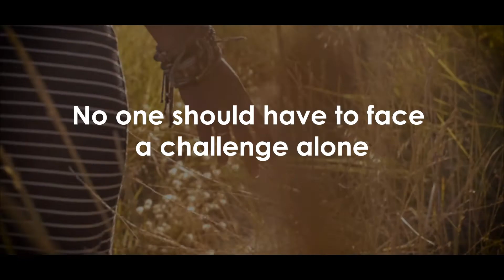International Women's Day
Here's a little video we shared at our international women's day lunch 2021.